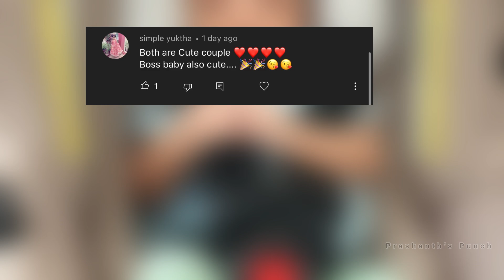ಪಾಪು ಬಂದ್ಮೇಲೆ ಈಗ ಯಾವ ಕೆಲಸಕ್ಕೂ timings ಅಂತಾನೆ ಇಲ್ಲ | Ragi Dosa | Kannada Vlogs | Prashanth's Punch